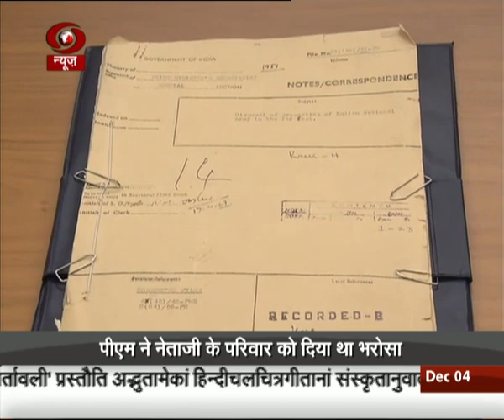PMO hands over 33 files related to Netaji to National Archives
PMO hands over first set of files related to Netaji Subhas Chandra Bose to National Archives